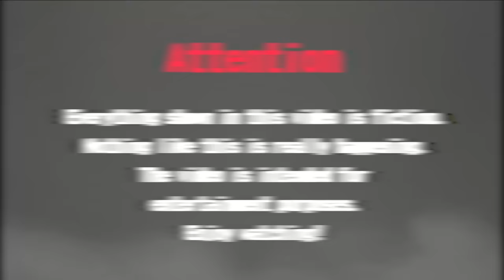Zombies in America - Aftermath ( Countryballs ) Episodes 7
Well, obviously the zombie virus vaccine didn't work. The military was not prepared for such a turn of events. But there is someone who watched what was happening from afar and it is he who will decide the fate of the entire base. Will the infected escape or will they be buried under a layer of ashes along with all the military?

Here you can thank the author and get nothing in return :) Joke. Thanks a lot bro!
ETH
0x015bE26f87258a6f9D6ea64ac52d6Fe64E0C36b1